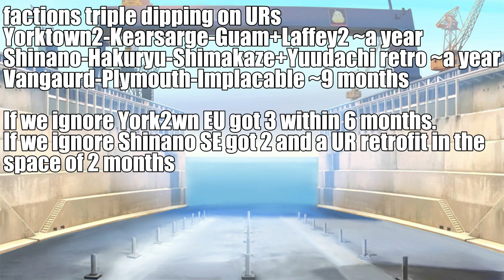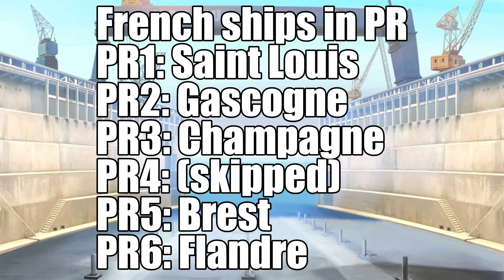Predicting PR 7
PR season is almost upon us yet again. Here's some predictions on which World of Warships ships we'll steal next!